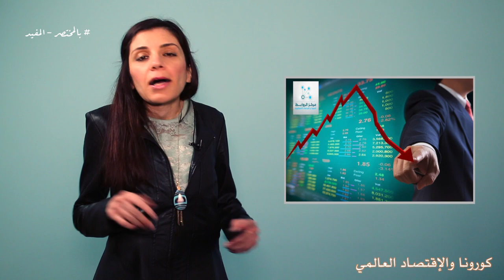بالمختصر المفيد - كورونا والاقتصاد العالمي - 2020